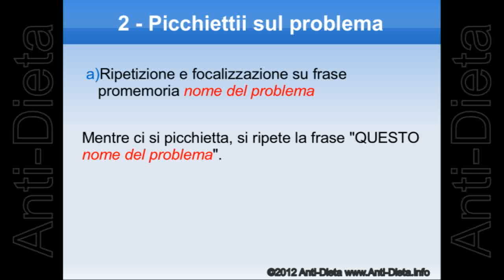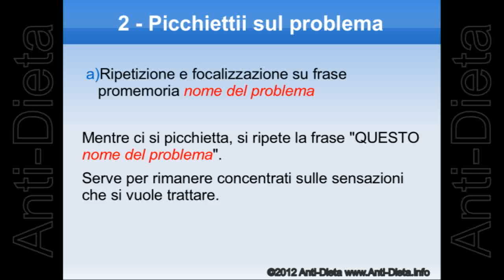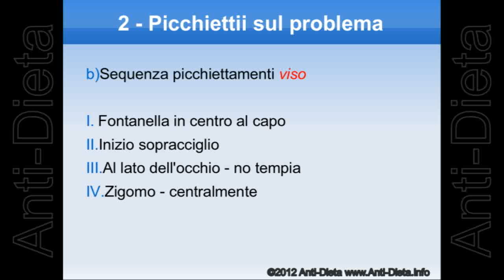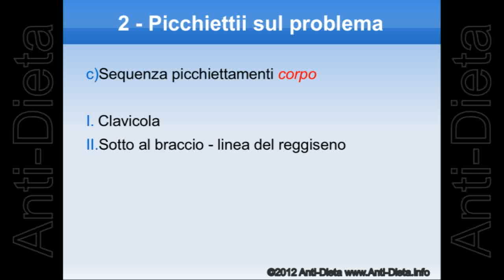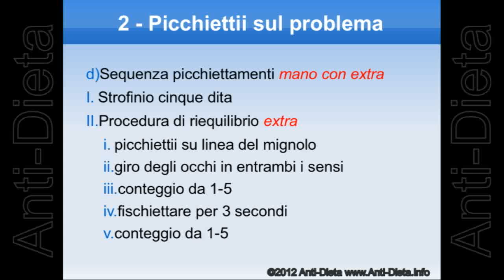Come fare EFT 2 - Secondo Video Base - Istruzioni di come eseguere questa ottima Tecnica Energetica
EFT - Come si fa EFT
Realizzato da Anti-Dieta: metodo di Dimagrimento Alternativo che non prevede Ne Diete Ne Esercizio Fisico
Dimagrisci cambiando il modo di mangiare non quello che mangi!

Come si fa EFT - Video Italiano per imparare le procedure basi della Tecnica Energetica di Auto-Aiuto che sta rivoluzionando il modo di trattare i problemi.

Questo video è adatto a principianti e a chi vole ripassare le basi di questa semplice e pratica tecnologia.

Il video ti piace? Votalo o condividilo con gli amici!